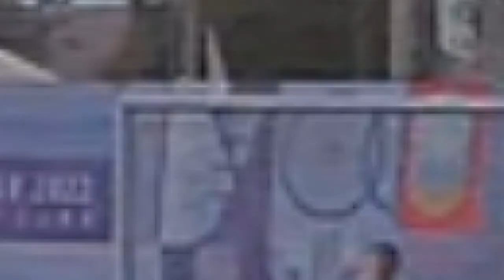איתן וולוז'נין באימון מכבי חיפה נערים ג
Itan Volozhanin on the training Maccabi Haifa 23.8.22

                                                FSTAR ★ ערוץ על כדורגל
                                                                                              שחקני כדורגל צעירים ומוכשרים ★
                                                                                          סרטונים מעניינים ממשחקי כדורגל  ★
                                                                                             ! אנו שמחים לארח אותך לערוץ שלנו
    .כאן אנחנו מדברים על שחקנים צעירים ומבטיחים, מראים את התוצאות ההישגים שלהם בכדורגל

We are glad to welcome you to our channel
Here we talk about young and promising players, show their results and achievements in football.